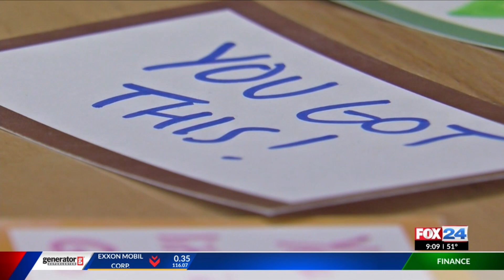UA holds 'Delight-Ful Challenge' in honor of Random Acts of Kindness Day